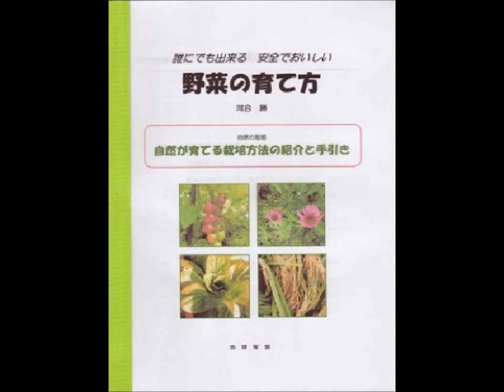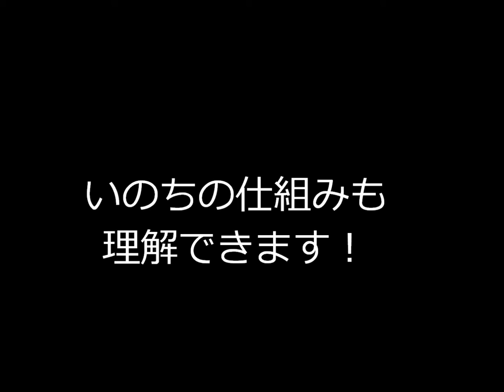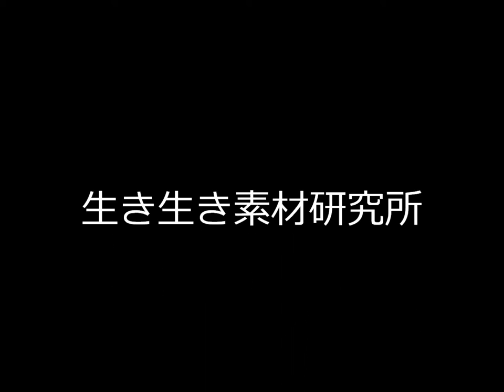バーベキュー 高級食材 無農薬 酵素じゃがいも 和田農園‹沖永良部島›